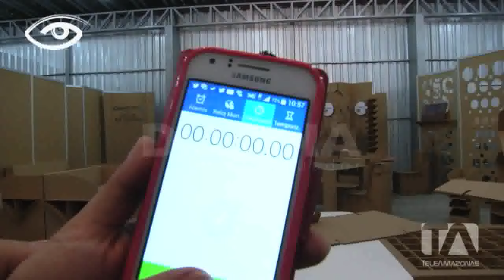Muebles muy originales - Día a Día - Teleamazonas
Cuando elegimos muebles para la casa intentamos que estos se acoplen a nuestra personalidad, por eso las opciones son infinitas y pueden ser muy curiosas, como zapatos de tacón o incluso hechos de cartón. Estos son muebles muy originales.